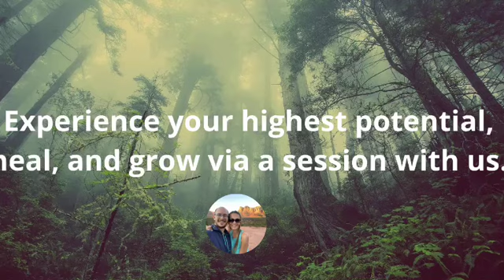Law of Attraction: How to attract more of what you want by ceasing to attract what you reject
For more free classes, guided meditations, private sessions, retreats and to join Dexter and Alessandrina's newsletter, visit:

A special thank you to Spiritual Teacher John Jones for his exceptional quality of love, teachings, and facilitation